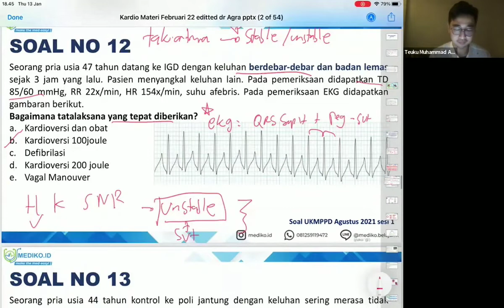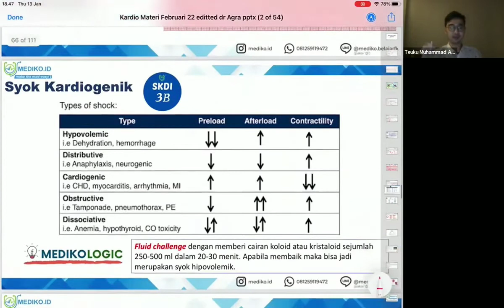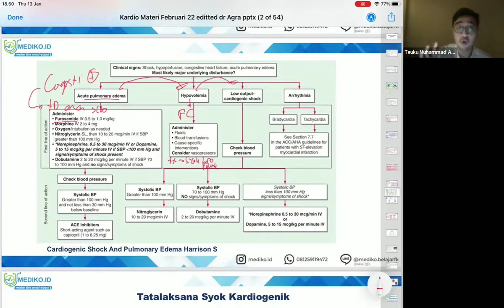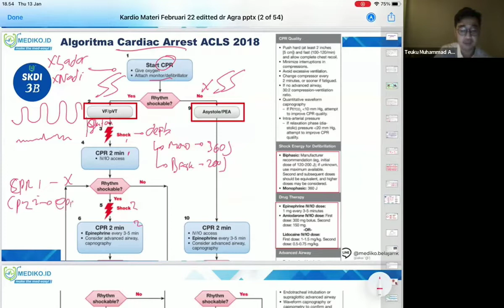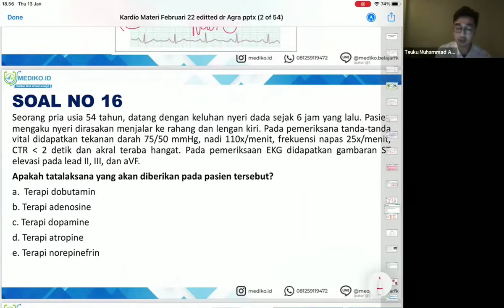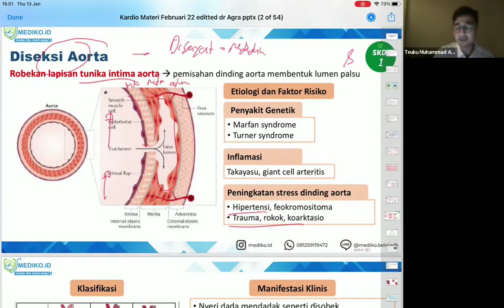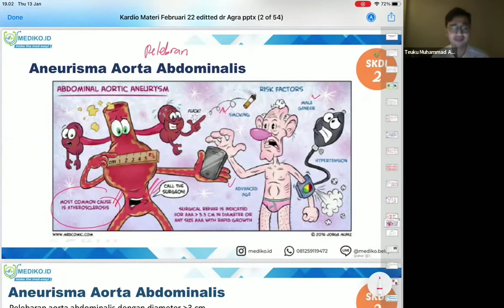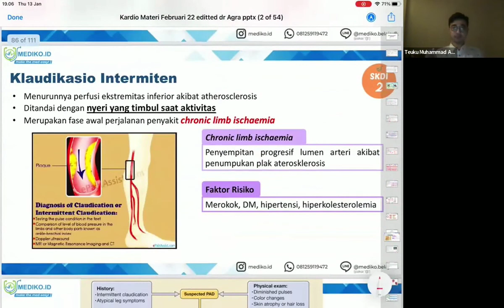#7 Bimbingan UKMPPD Kardiologi - Materi Kedokteran dan Kesehatan